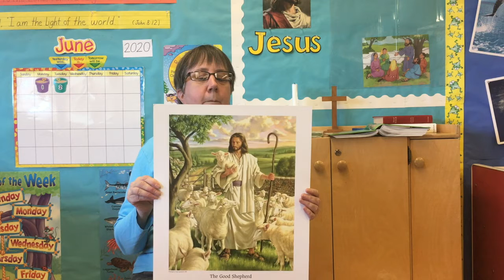Miss Dahl Bible Time! The Good Shepherd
Let's hear this great Bible Story form Miss Dahl!